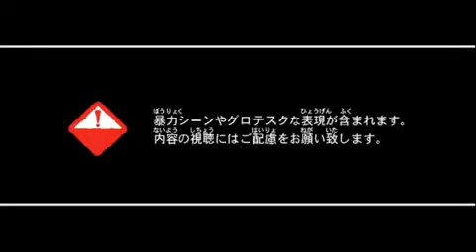Resident Evil: Revelations Trailer for the Nintendo 3DS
I liked this so much I thought I'd reupload here for anyone who hasn't seen it.